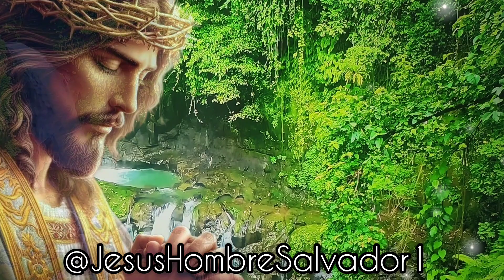Oración De Esperanza 🙏🏻